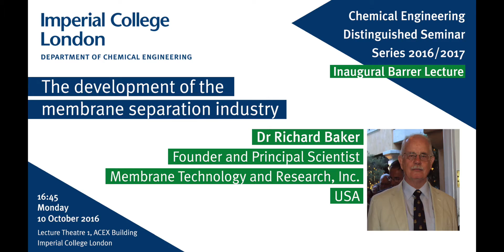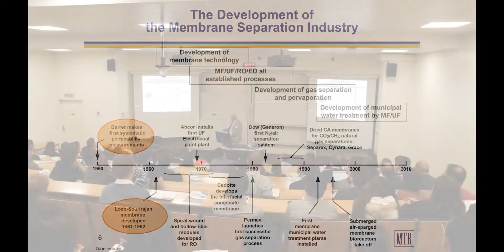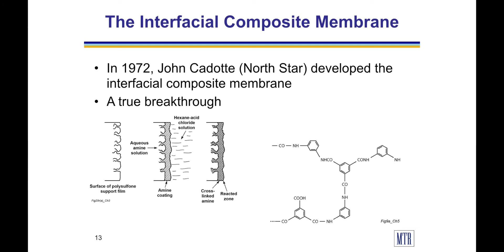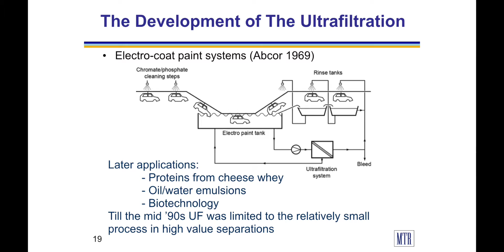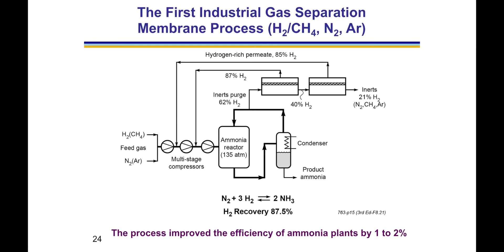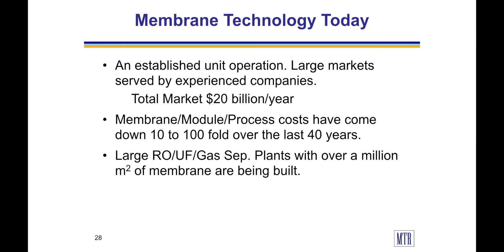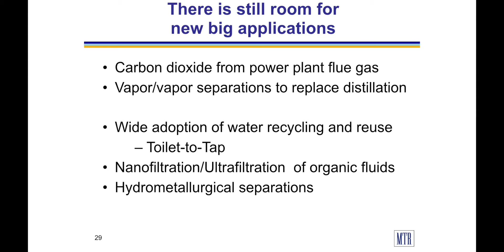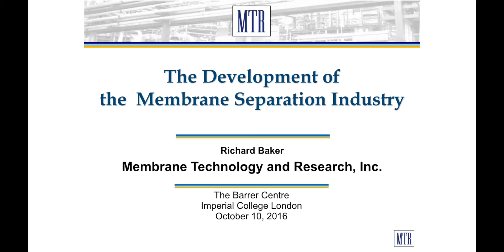The development of the membrane separation industry - Dr Richard Baker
The inaugural Barrer Lecture and Distinguished Chemical Engineering Seminar was given by Dr Richard Baker, Founder and Principal Scientist, Membrane Technology and Research Inc., on 10 October 2016 at Imperial College London.